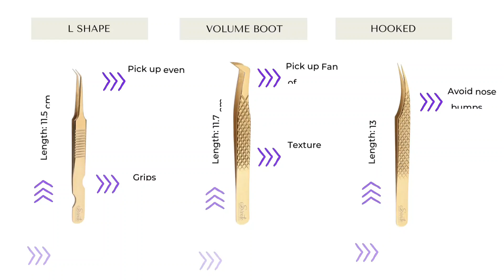EyeLash Extension Tweezers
ZEB IMEPX

We would like to inform you that, we have Amazon shop for quick choosing and order them For Eye lash tweezers, Mirrors and all accessories, so please click the link and purchase,

ZEB IMPEX